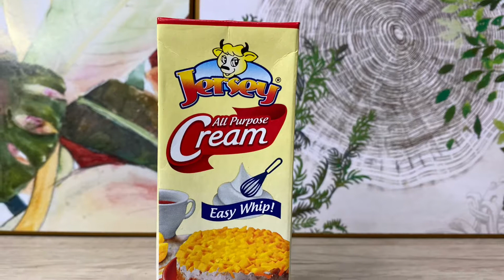DIY your favorite ICECREAM - Manyaman Keni TV